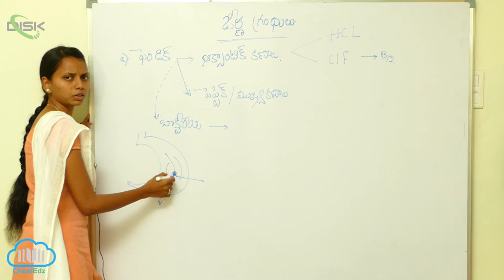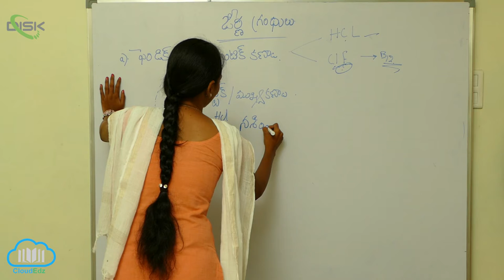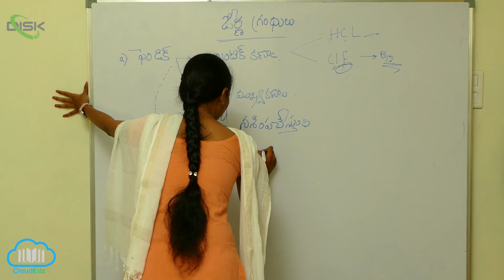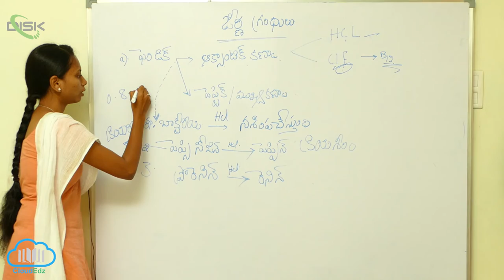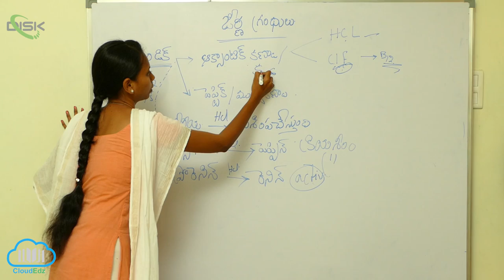జీర్ణక్రియ విధానం || జీర్ణాశయంలో జీర్ణక్రియ || Disk Telangana